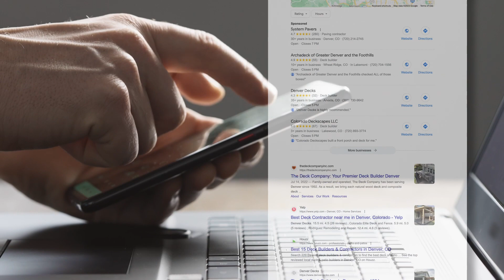7280 Home Services